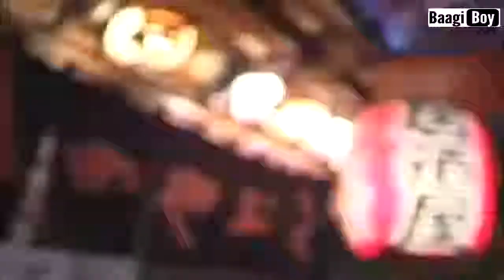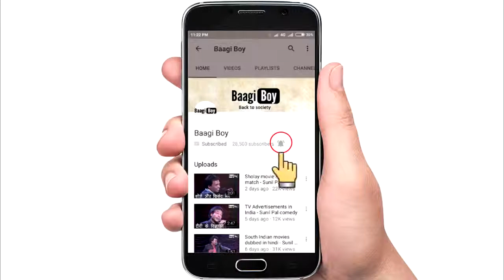So Amazing! Smart Monkey Waiters in Japanese Restaurant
Hi! Ladies and Gentlemen!

Welcome to my You Tube Channel " You have Fun "

Source of You Tube Channel: Baagi Boy

😍 Thank you very much for caring and watching